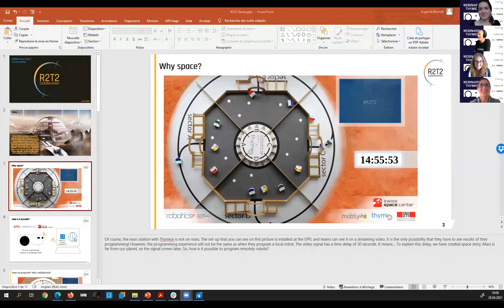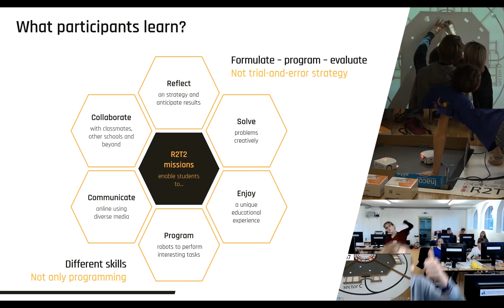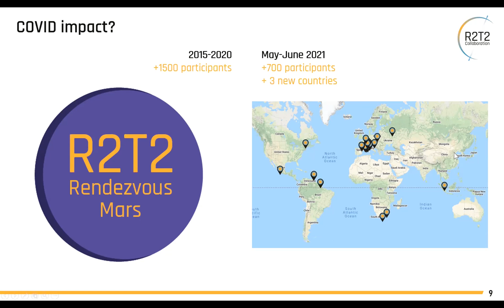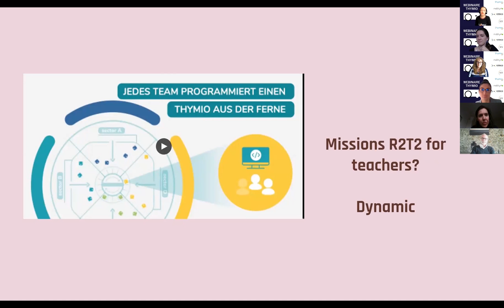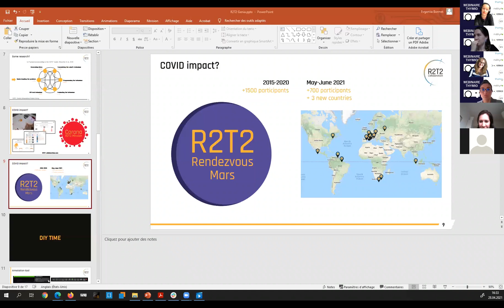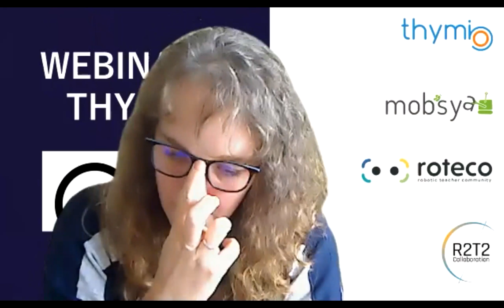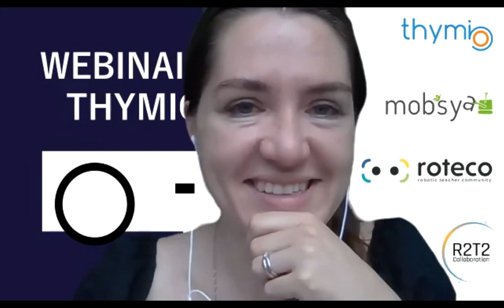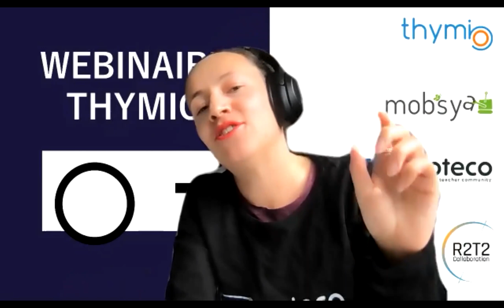#8 Webinaire Thymio et R2T2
Here is the replay of the 8th webinar from Wednesday, April 28, 2021 from 4:00-5:00 PM CEST.

The topic of the webinar was on the R2T2 project.

CHAPTERS IN THIS VIDEO!
0:00​ - Introduction with Sara, Evgeniia and Sophia
03:08​ - Evgeniia Bonnet explains the project
18:15 - Sophia Reyes Mury explains the MINT-Roteco training
25:36​ - Sebastien Menvielle
31:58 - Natasha Saunders
38:49 - Lidiya Klimovich
48:25​ - Dawn Suter
56:22​ - Questions time